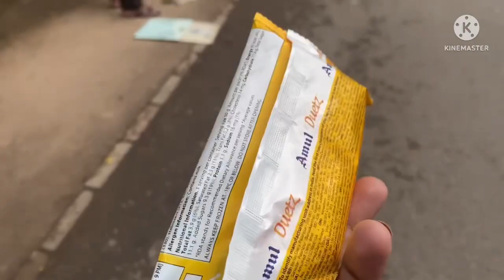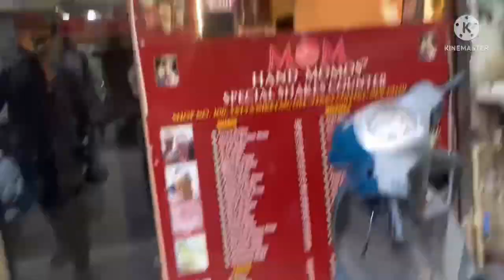Rakshabandhan ki bheed🙀|| Rakhi outfits at Sarojini market || all brands copy || vlog 64 || Gulisha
Top-99/-
Jeans -199/-